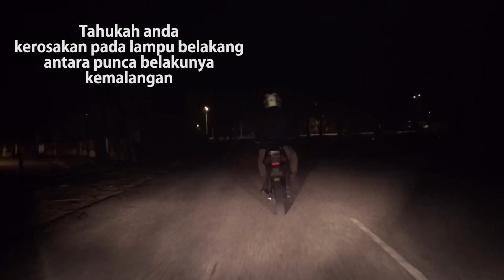JABATAN PENGANGKUTAN JALAN NEGERI PERLIS - SMART iK